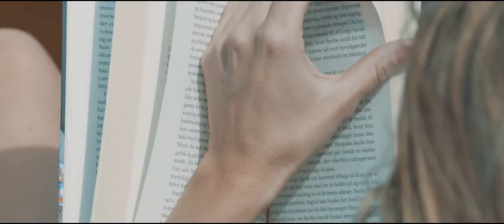Elvstrøm Sails Cruising Moments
Treasuring the moment / Magic Moment
- when every moment counts

This is the true essence of sailing!